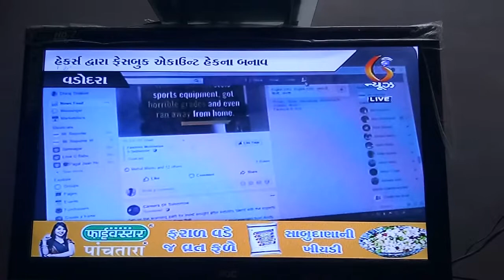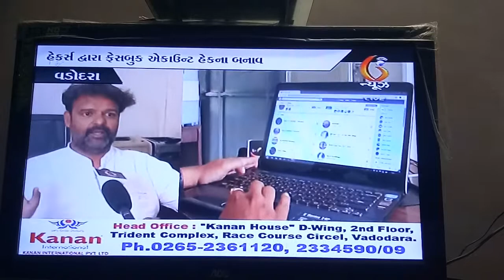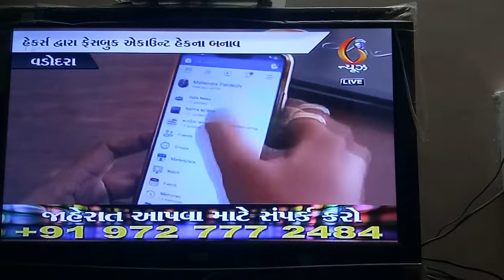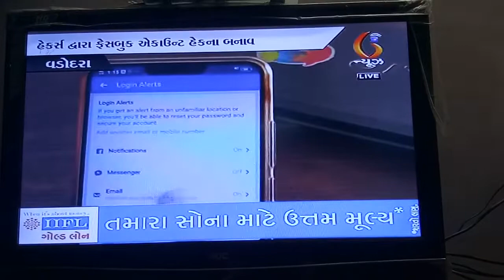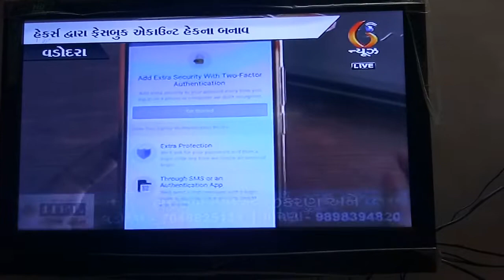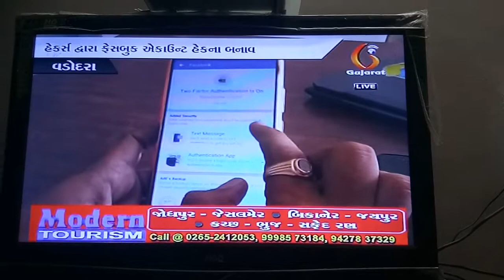FACEBOOK safety measures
BE CAREFUL ON FACEBOOK

MY EXPERT VIEW has been published in today's DIVYA BHASKAR  regarding *Facebook data breaches and 4 women's facebook account credential getting hacked yesterday,

Facebook also accepted about  290lakhs facebook account  breaches yesterday,

 Parth Pandya sir And DIVYA BHASKAR

 MAYUR BHUSAVALKAR
(CYBER EXPERT,INTERNET CRIME INVESTIGATOR AND IT RESEARCHER)